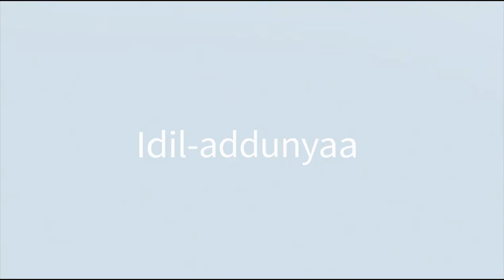Tarkaanfii Hooggantoota ABUT irratti fudhatame irraa maal baranna ?| Prime Media